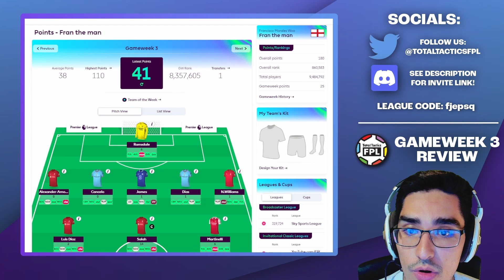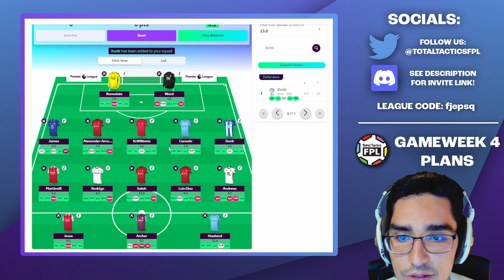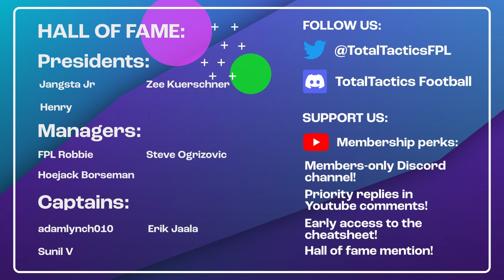FPL GW3 REVIEW & TRANSFER PLANS | Fantasy Premier League 22/23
Fran runs through his performance in GW3 of the Fantasy Premier League 22/23 season, and discusses future plans for his team.

00:00 GW3 Review
05:35 Future Plans